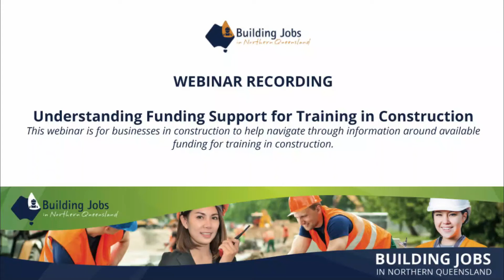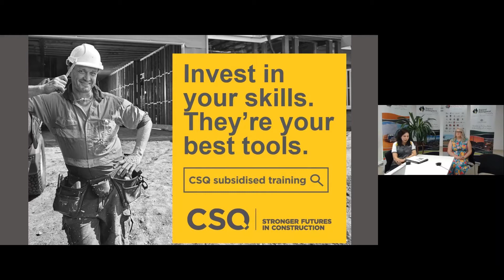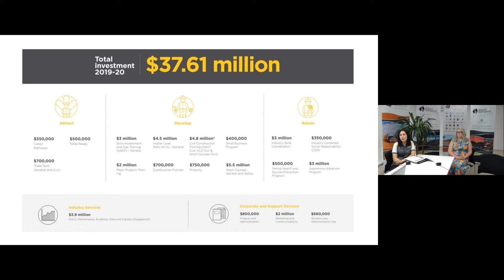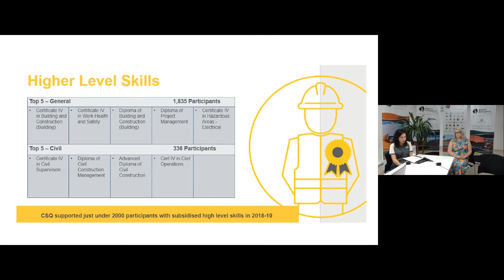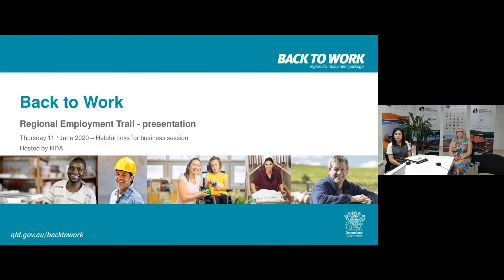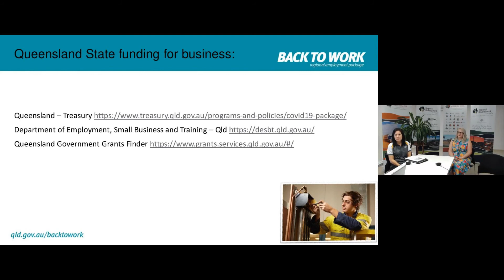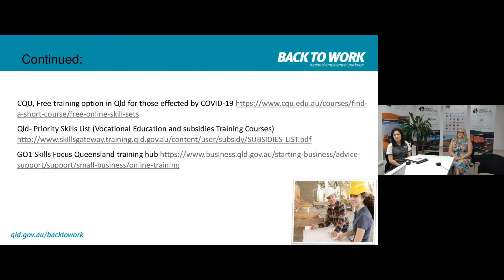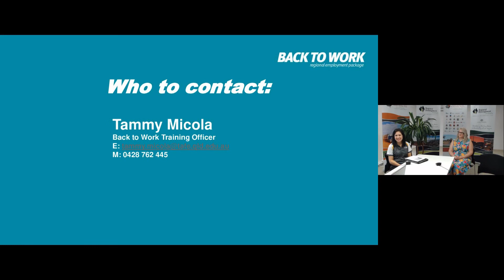Understanding Funding Support for Training in Construction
Laleta Wright, Engagement Manager Construction Skills Queensland and Tammy Micola, Back to Work Program TAFE Queensland will be here to help navigate through information around available funding for training in construction.

Construction Skills Queensland is an independent, industry-funded body that invests in skilling and training members of the Queensland construction industry! CSQ makes it easier for individuals to achieve their training goals and businesses to grow and thrive. CSQ can connect you with RTO’s that deliver CSQ-funded programs from short courses to advanced diplomas. Funding up to 75% of training costs, CSQ assists eligible apprentices and trainees to access free additional training through apprentice advance and programs. CSQ also supports small businesses in Queensland to increase their capability and capacity through Small Business Programs that aid development of skills and training for the industry.